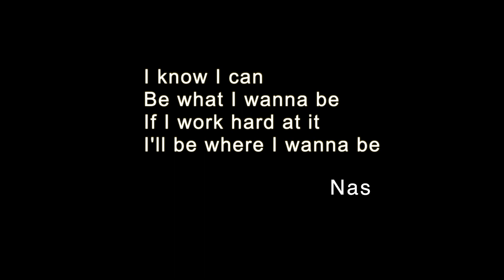Nathan from Newcastle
Nathan shares us his story in the streets of Soho